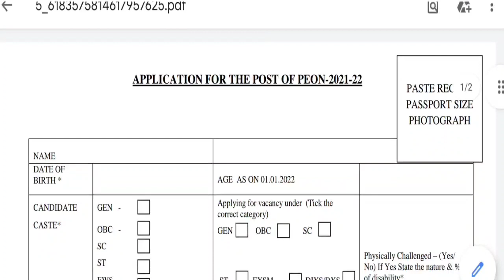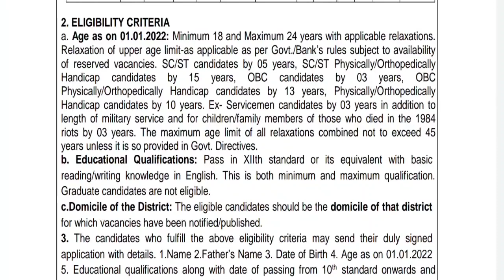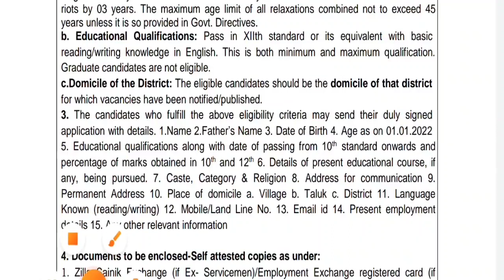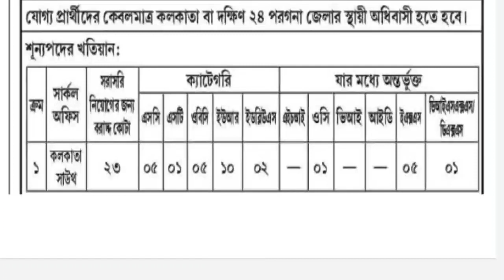পঞ্চায়েতে অষ্টম পাশে পাঞ্জাব ব্যাঙ্কে কর্মী নিয়োগ | বেতনঃ-28000 | West Bengal PNB Bank Recruitment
⬅️ Your Queries ➡️
wb pnb bank recruitment 2022
punjab national bank recruitment 2022
12th pass job
10th pass job
west bengal jobs
birbhum study point
prepare study centre
wbpnb vacancy
pnb group d recruitment 2022 kolkata
pnb bank vacancy peon 2022
pnb group d recruitment 2022
chakrir khobor 2022
job fair
kolkata pnb bank job
pnb bank group d recruitment 2022
west bengal pnb bank recruitment 12th pass
west bengal pnb bank recruitment 12th pass job
sorkari chakrir khobor
jobs
12th pass job
10th pass job
west bengal jobs
birbhum study point
prepare study centre
wbpnb vacancy
chakrir khobor 2022
job fair
sorkari chakrir khobor
jobs
12th pass job
10th pass job
west bengal jobs
birbhum study point
prepare study centre
wbpnb vacancy
chakrir khobor 2022
job fair
sorkari chakrir khobor
jobs
12th pass job
10th pass job
west bengal jobs
birbhum study point
prepare study centre
wbpnb vacancy
chakrir khobor 2022
job fair
sorkari chakrir khobor
jobs
12th pass job
10th pass job
west bengal jobs
birbhum study point
prepare study centre
wbpnb vacancy
chakrir khobor 2022
job fair
sorkari chakrir khobor
jobs
12th pass job
10th pass job
west bengal jobs
birbhum study point
prepare study centre
wbpnb vacancy
chakrir khobor 2022
job fair
sorkari chakrir khobor
jobs
12th pass job
10th pass job
west bengal jobs
birbhum study point
prepare study centre
wbpnb vacancy
chakrir khobor 2022
job fair